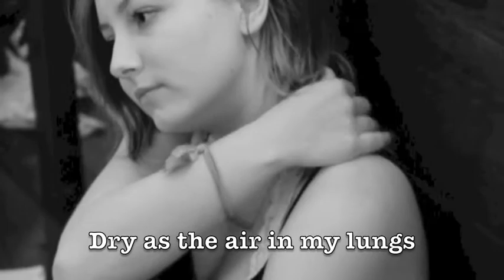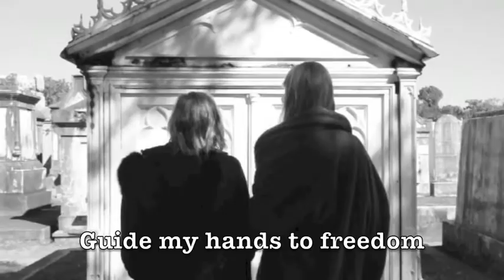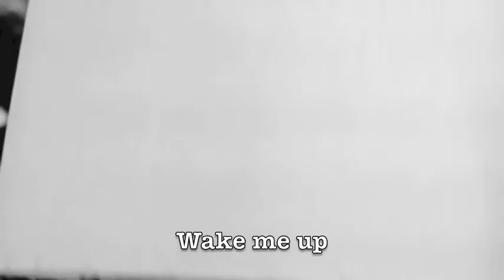The Diving Pool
This is an English Project based on the feelings that came from reading The Diving Pool by Yoko Ogawa. Those feelings came from the idea of feeling isolated even when there are people in your life who are also generally isolated from society.
Principal Character: Olivia Sitzman
Female Love Interest: Olivia Bolyard
Male Love Interest: Gunner Dongieux